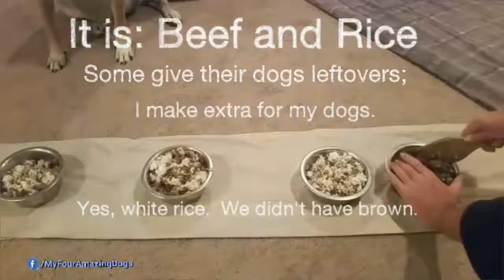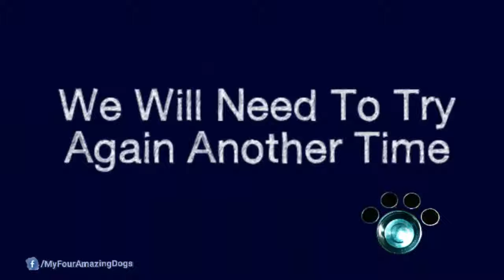Teaching Dogs To Wait Until Called To Eat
I normally just prepare the food and say, "come and eat".  I thought I would try to see if I could call each dog to eat while the others waited.  It was a little confusing, but they ate.  I gave then a special treat, rather than their normal dog food, for this attempt.  They enjoyed the beef and rice.